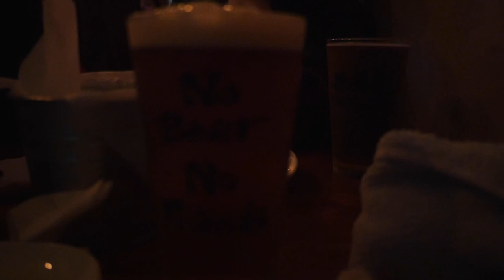台灣美食🇹🇼日本美女帥哥🇯🇵愛吃喝 台北文山區政大附近的酒吧的東西 好啤気 Temper Beer！這一家的薯條與啤酒真的不錯！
台灣的IPA真的好喝。這一家的IPA生啤酒和新北五股的IPA真的非常好喝！
📍台北市文山區新光路一段22號
⏰17:30～1:00

相機： Panasonic Lumix GH4＋CANON EOS 60D
喜歡：喝酒、美食、旅遊、看小說（森博嗣、村上春樹）